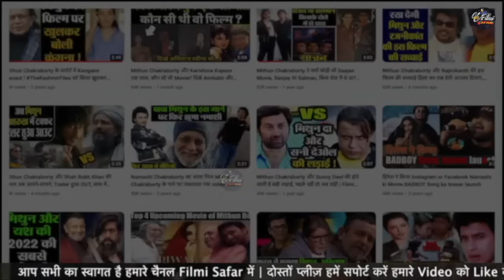Mithun Chakraborty पर Rajinikanth का चौंकाने वाला खुलासा, Amitabh ने किया था ये काम?